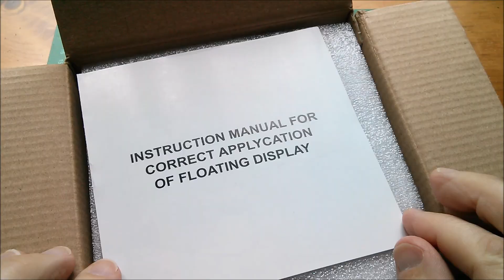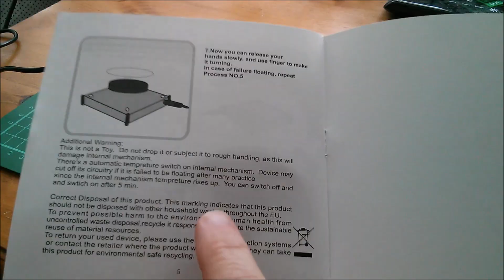Playing with: Magnetic Levitation Platform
Interested in my new garden workshop? Follow the entire build on Julian's Shednanigans: